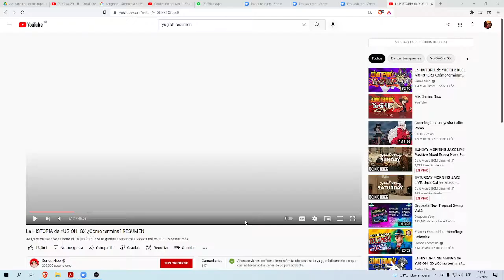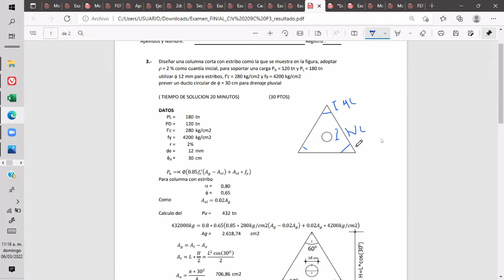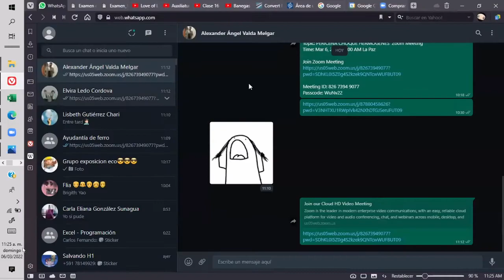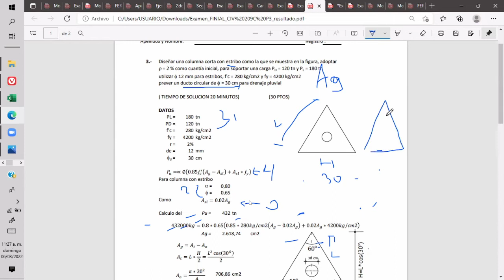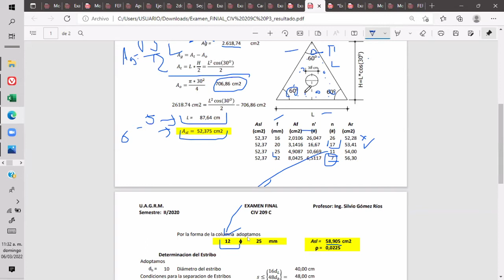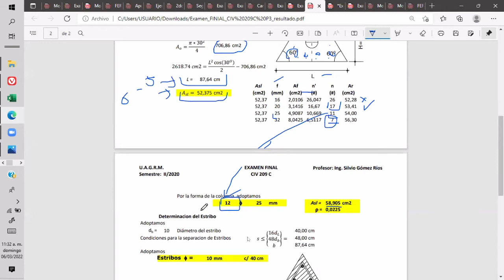COLUMNAS AUX HERMOGENES PERICENA